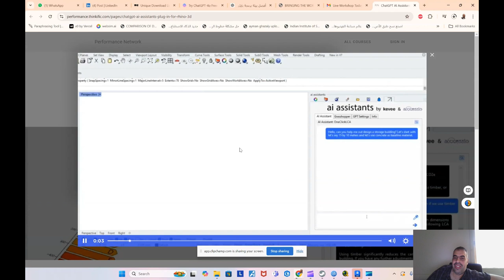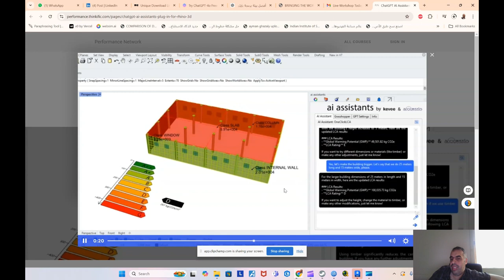ChatGPT inside Rhino 3D الذكاء الاصطناعي بداخل وحيد القرن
ChatGPT inside Rhino 3D  الذكاء الاصطناعي بداخل وحيد القرنتخيل عالماً حيث يُمكنك الاستفادة من قوة الذكاء الاصطناعي أثناء تصميم أشكال ثلاثية الأبعاد مع Rhino 3D. مع وجود ChatGPT داخل هذا البرنامج، يمكنك الآن توظيف الأفكار المبدعة والتقنيات المتقدمة في كل مرحلة من مراحل التصميم. الصياغة والتعديل لم يعدا مهمةً صعبة، بل أصبحت تجربة سلسة تجمع بين الفن والتكنولوجيا.

عند البدء بمشروع جديد، يمكنك ببساطة إدخال أفكارك أو حتى وصف تفصيلي للفكرة التي تسعى لتحقيقها. سيساعدك ChatGPT على تطوير المفاهيم وإعطائك اقتراحات حول الأشكال والتدرجات والألوان. تخيل أنك تُدخل فكرة تصميم لمبنى معمارى مبتكر؛ سيعمل الذكاء الاصطناعي على تقديم مجموعة من التصورات التي يمكن أن تساعدك في توضيح الفكرة.

كما يمكنك استخدامه كمدرب شخصي لتعلم الخوارزميات وأدوات التصميم المتاحة في Rhino 3D. من خلال صفوف التوجيه والنصائح العملية، ستتمكن من تحسين مهاراتك بسرعة وبكفاءة. يمكنك طرح الأسئلة حول الخصائص المختلفة للمواد، أو كيفية دمج العناصر لتكوين تصميم متكامل.

إضافة إلى ذلك، سيساهم ChatGPT في تحسين سير العمل لديك من خلال تقديم اقتراحات ذكية حول الاختصارات والأدوات التي قد تكون غير معروفة لك. بالتالي، سيُصبح استخدام Rhino 3D أكثر فعالية ومتعة بفضل دعم الذكاء الاصطناعي.

إن دمج ChatGPT داخل Rhino 3D قد يمنح المصممين والمهندسين فرصة لاستكشاف آفاق جديدة في إبداعهم، مما يمكنهم من إضفاء لمساتهم الشخصية على الأعمال الفنية والتصاميم المعمارية بطريقة لم تكن متاحة من قبل. فالذكاء الاصطناعي هنا ليس فقط أداة، بل شريك استراتيجي يدفع حدود الإبداع إلى مستويات لم تخطر على بال أحد.

❤️ روابط التواصل
✅ انستجرام